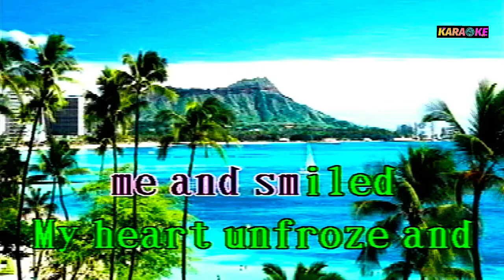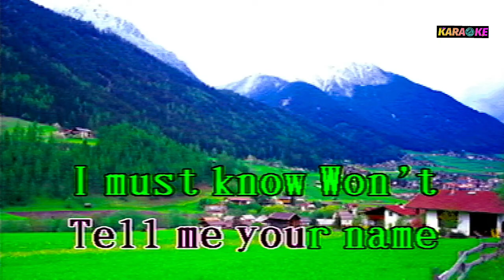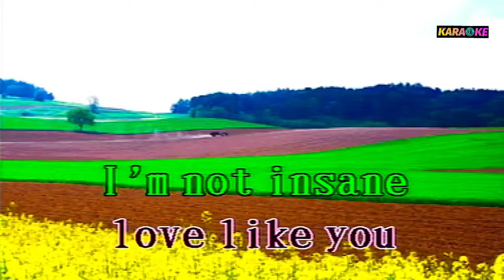TELL ME YOUR NAME - JOSE MARI CHAN KARAOKE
JOSE MARI CHAN COVER SONG